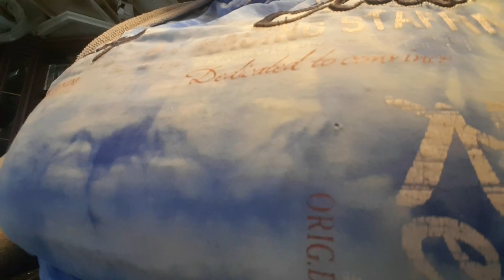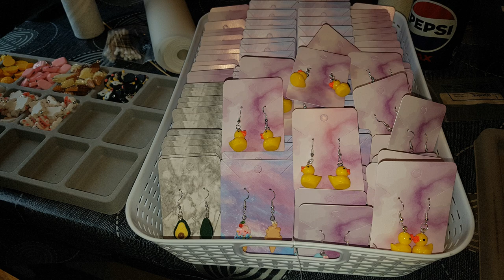my life and my art 12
the giveaway winner gets an ArtMoney. ArtMoney is an original painting